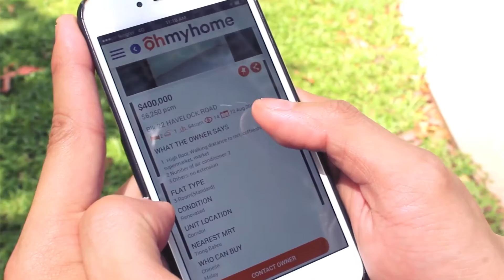OhmyhomeSG: What Is He Looking For? | EP2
Featuring: Andee Chua @andeecys

Singapore's No. 1 HDB DIY App

Ohmyhome connects HDB Buyers and Sellers, Tenants and Landlords directly for FREE!